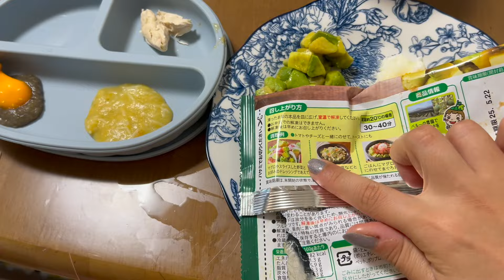🇯🇵 La REMODELACIÓN va LENTA🥲 + Siguen las ALERGIAS 🥺+ Acusan a sus HERMANO 😫+ Pollo super facil ✨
Gracias a todos por su apoyo y cariño estos dias los queremos mucho, les mandamos un fuerte abrazo ❤️